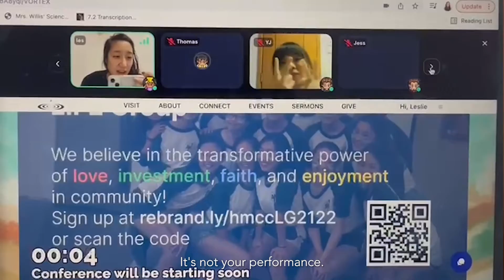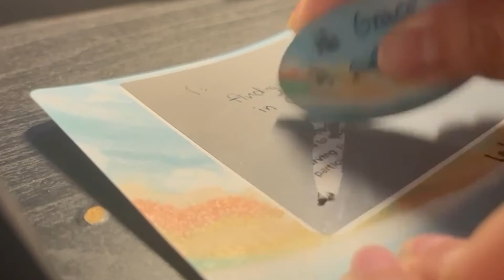With Everything Church-wide Conference Recap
It’s been a week since the Church-wide Conference with Pastor Brett Hilliard from Island ECC as our guest speaker! Praise God for all the blessings he has showered on us throughout the conference. Check out the recap video above!